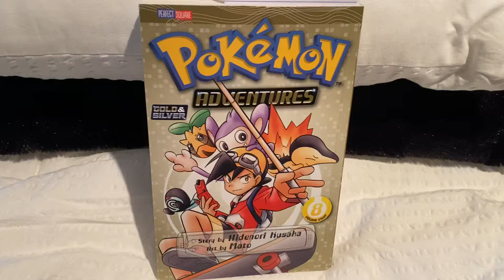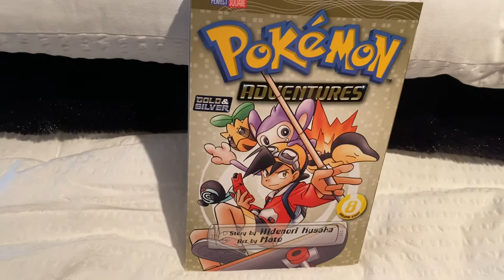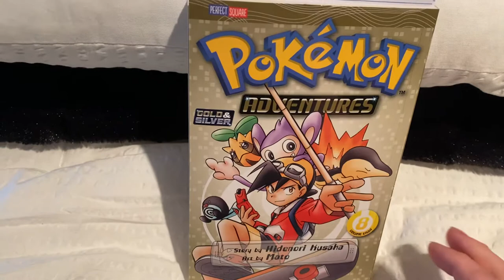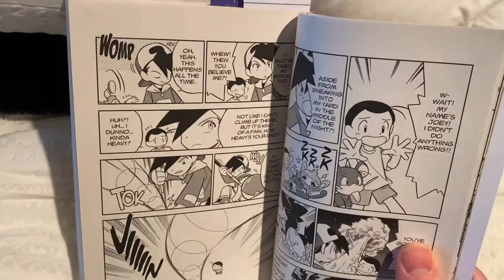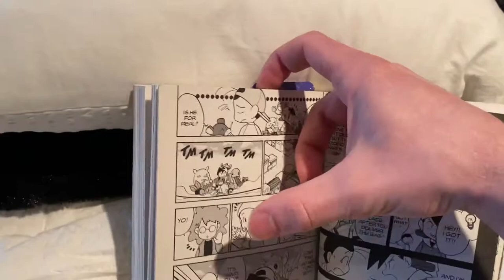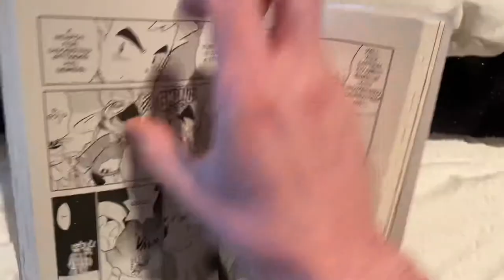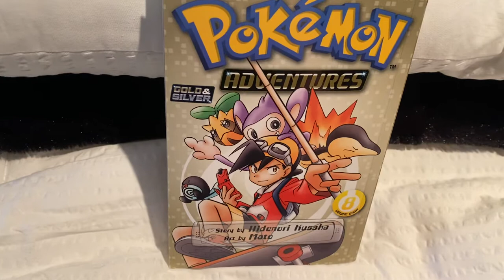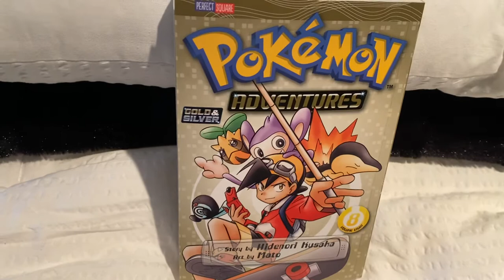How Hidenori Kusaka Kept Pokémon Adventures 8: Gold and Silver Fresh and Interesting